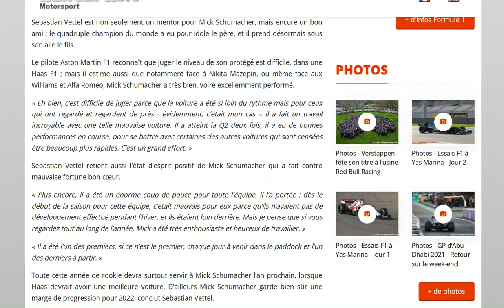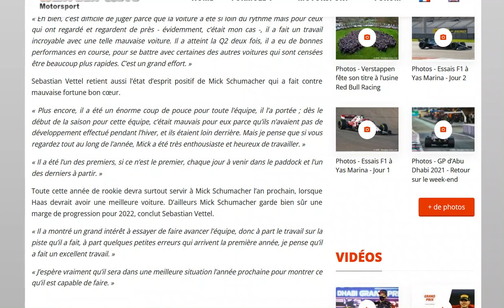Vettel est élogieux envers son poulain, Mick Schumacher, sur sa saison 2021 !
Il a éclaté Mazepin cette saison !